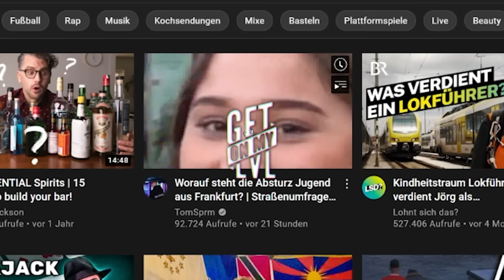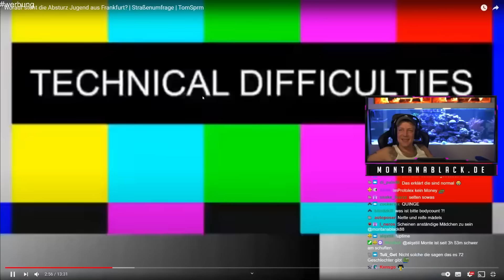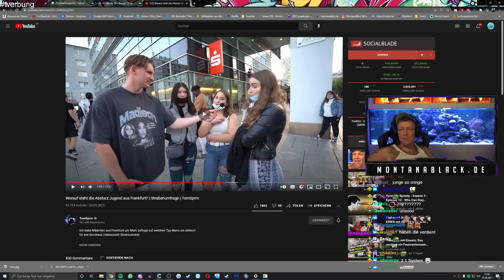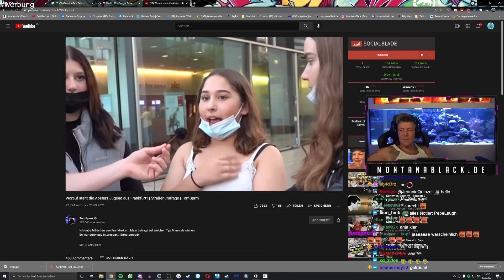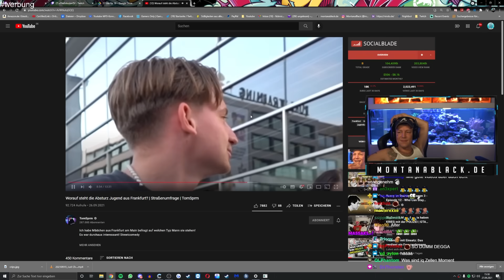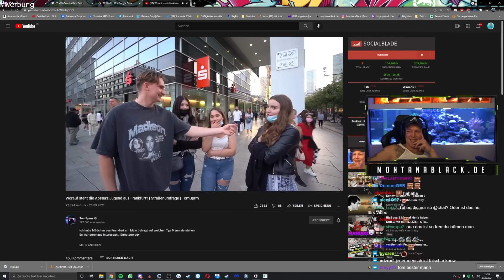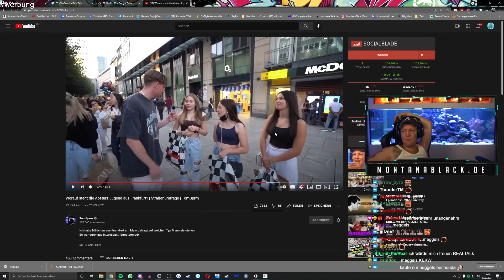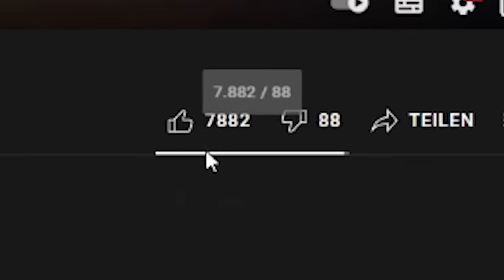SEHR unangenehm?😂 REAKTION auf Worauf steht die Absturz Jugend? | MontanaBlack Reaktion